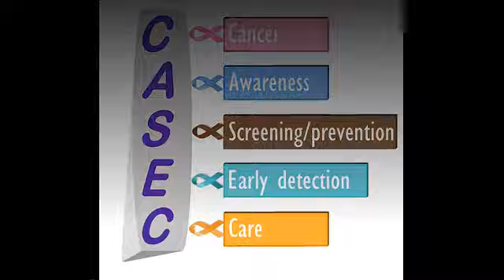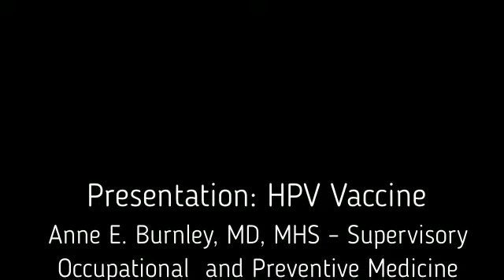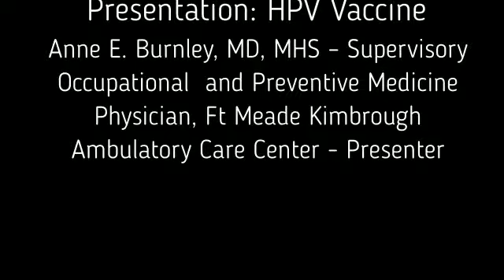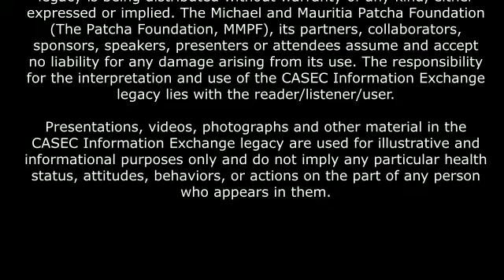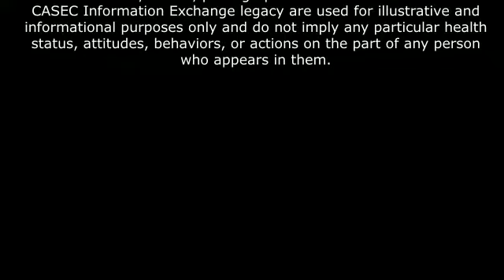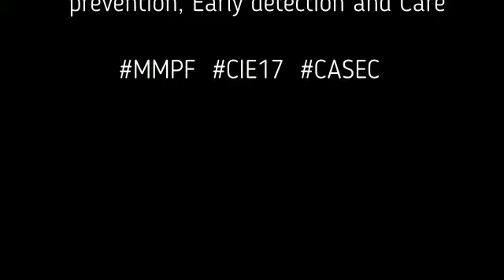CIE2017-HPV Vaccine Presentation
CASEC Information Exchange Cancer Conference
HPV Vaccine